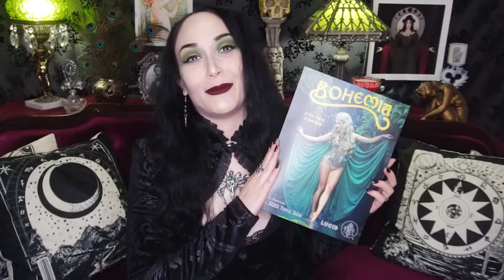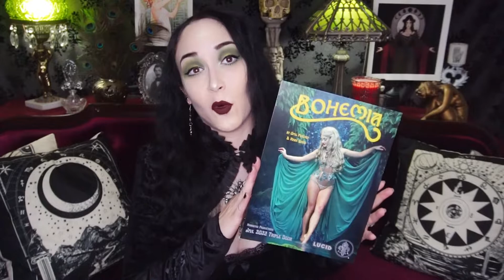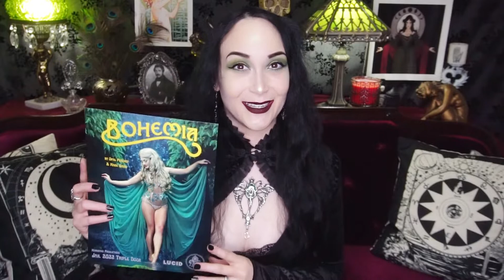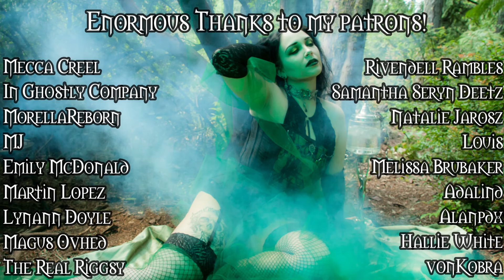Goth Girl Drinks Duplais Balance | Absinthe Review | Bohemia in Seattle!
What does the third and final installment in the Duplais line of absinthe have to offer? Find out here with my review of Duplais Balance!
Also, please check out everything in regard to the Bohemia show in Seattle. It was a real blast and has my stamp of approval.

Bohemia!

I now have a partnership with Verb products for hair care! Thank you so much for your support!

Links!